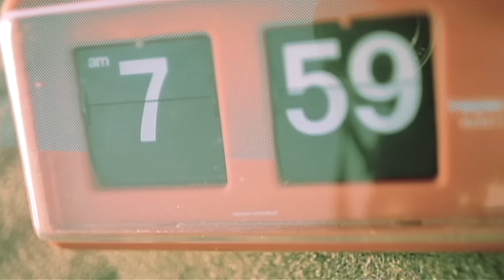coldrain - 8AM (OFFICIAL VIDEO)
8AM by coldrain

2nd Single
"8AM"
released 4.8.2009